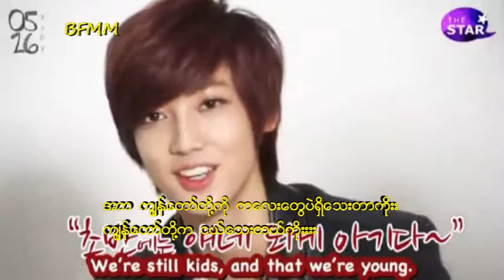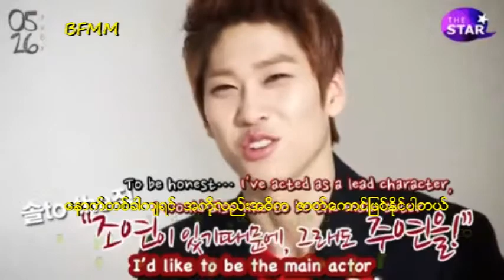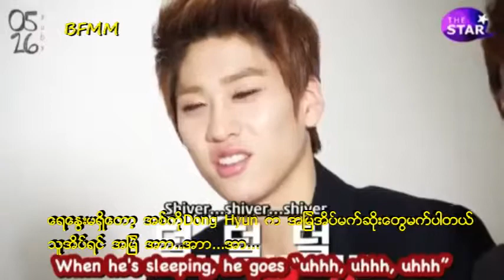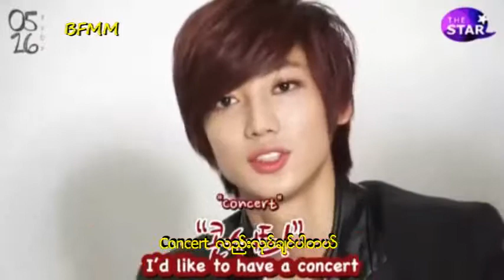The Star Interview☆Boyfriend ☆ Myanmar Subtitle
Subtitle by Bestfriend Myanmar